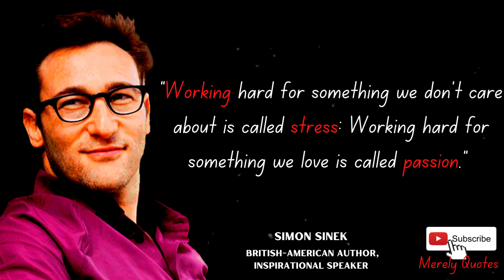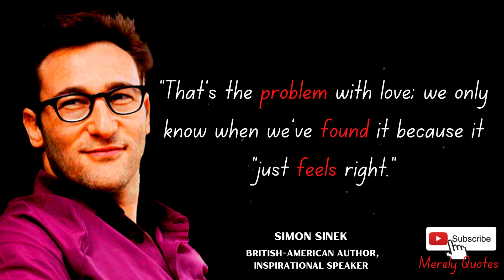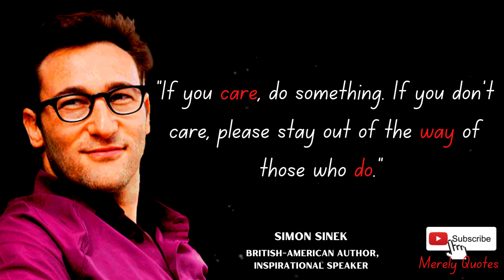Motivational Speech On Life Lessons by SIMON SINEK || Most Epic & Inspirational Simon Sinek Quotes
Simon Oliver Sinek is a British-American author and inspirational speaker. He is the author of five books, including Start With Why and The Infinite Game (2019).Sinek was born in Wimbledon, United Kingdom. As a child he lived in Johannesburg, London and Hong Kong before his family settled in the United States. He graduated from Northern Valley Regional High School at Demarest in 1991.He received a BA in cultural anthropology from Brandeis University.He studied law at London's City University, but left law school to go into advertising.
This video contains Interesting and inspiring quotes given by SIMON SINEK. This will surely encourage you to start from ruin and will fill you with motivation and will make your day.